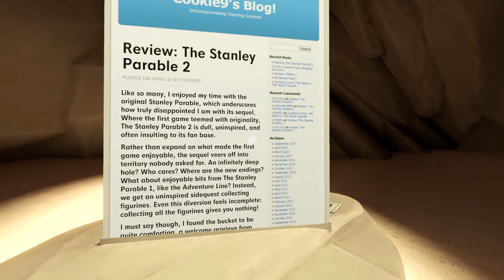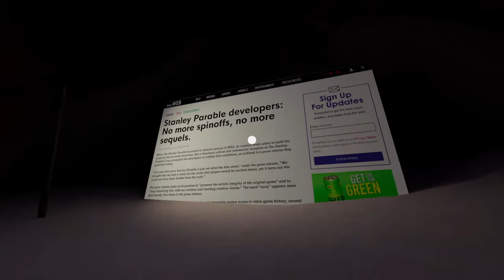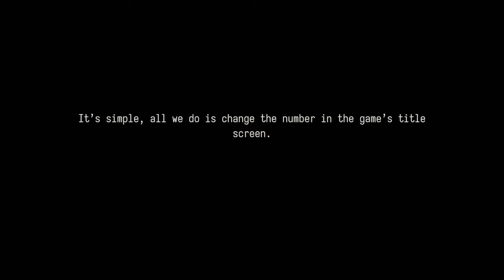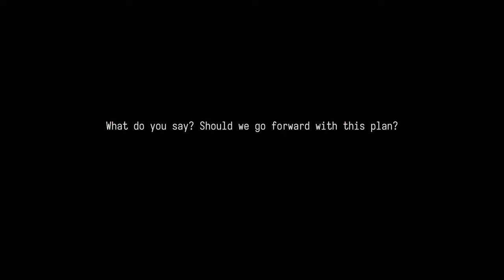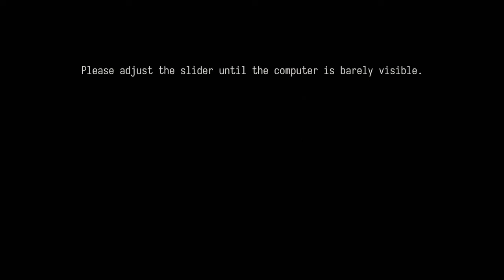The Stanley Parable: Ultra Deluxe_20220919215053